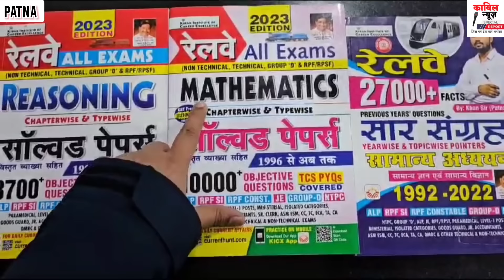रेलवे बहाली SK झा और मनीष को लेकर खुल कर बोले Goswami Sir